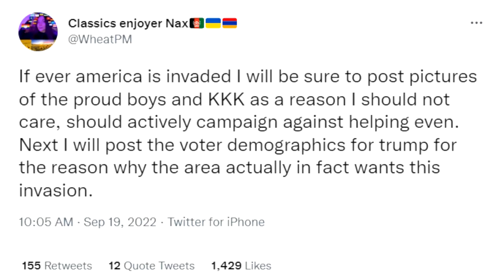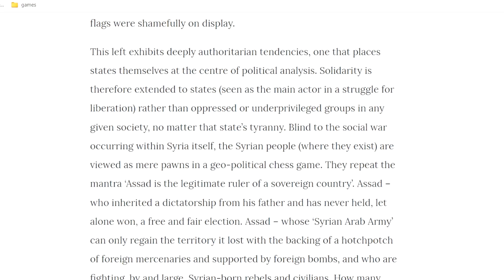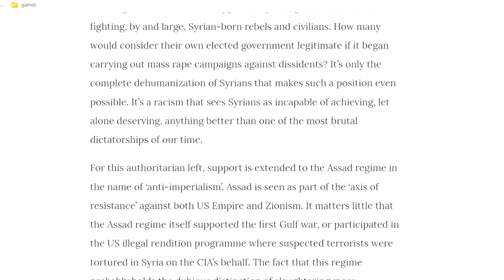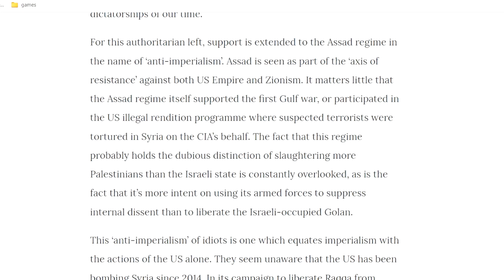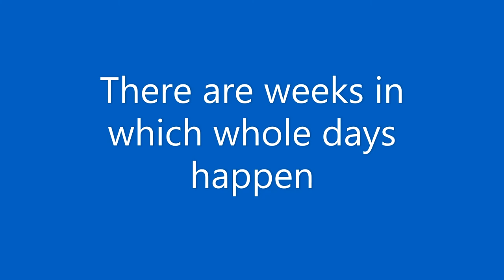Anti imperialism or anti-authoritarianism?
In this video, part 2 in my series on Marxism, I explain why "anti-imperialism" is limiting and why anti-authoritarianism would be a more consistent and effective principle to adopt.